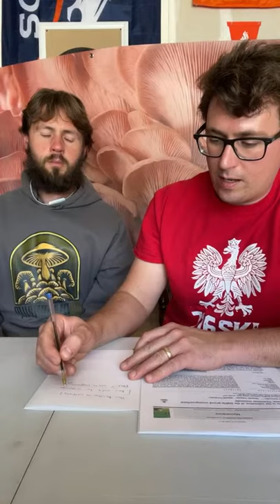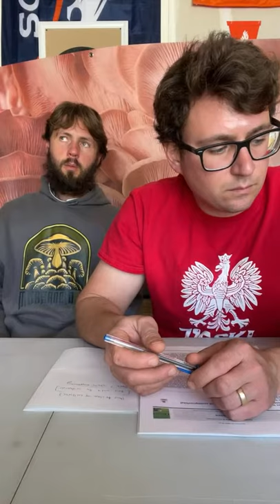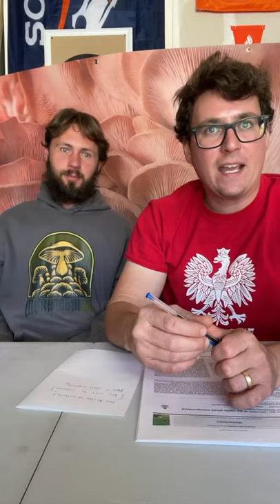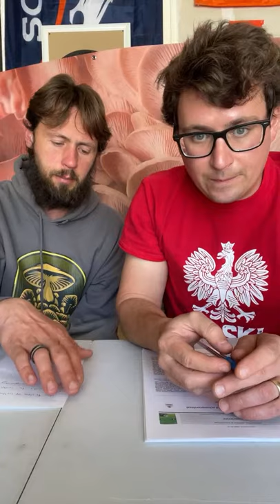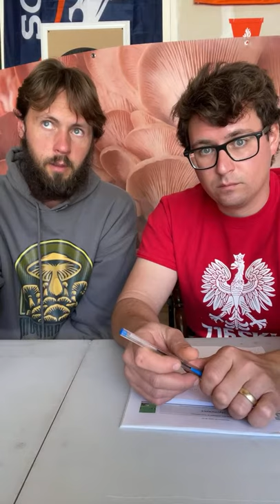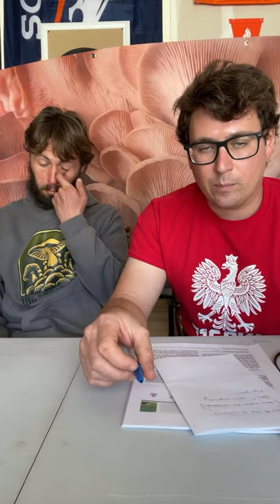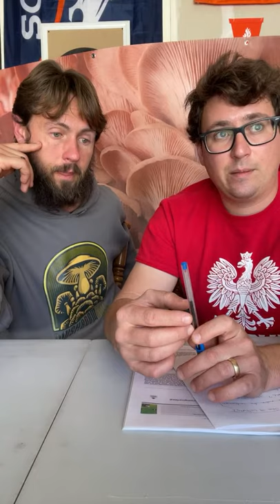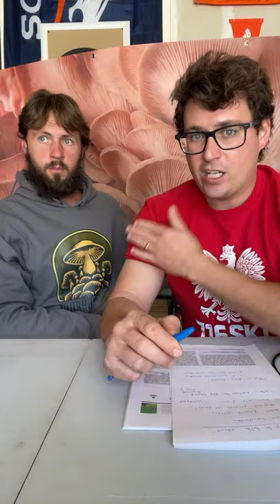Fungi Friday 25: Mushroom Cult Class Schedule and Live Q&A Part 2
live q&a with Zack from Mushroom Cult